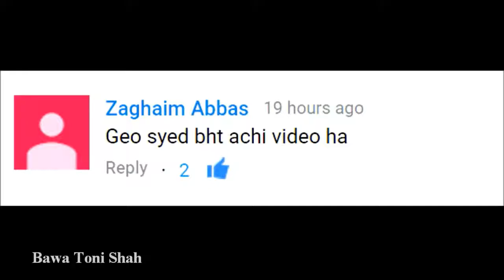Imran Khan Inspirational History & Documentary Explained In URDU HINDI